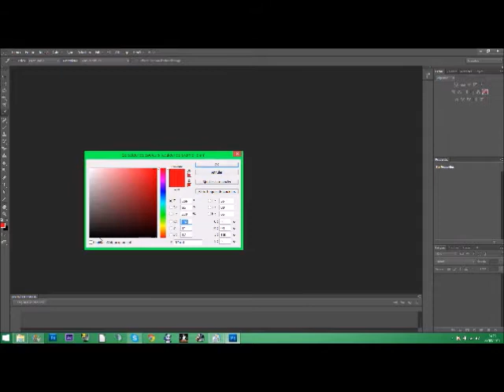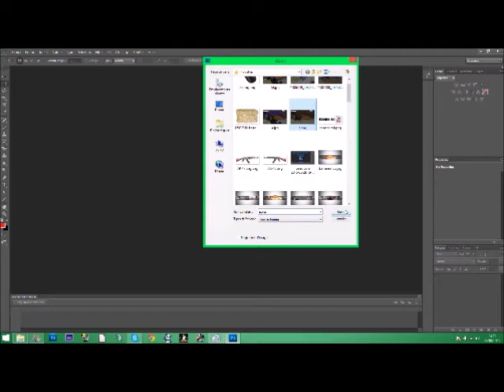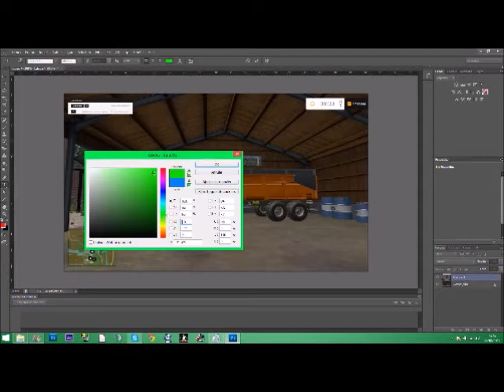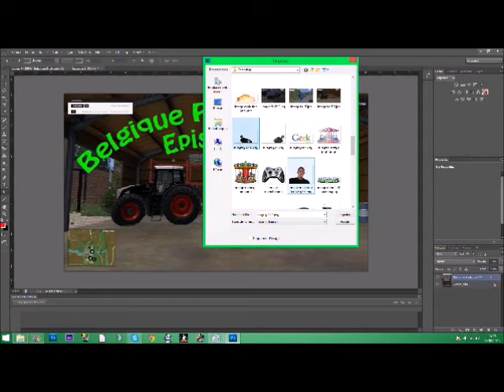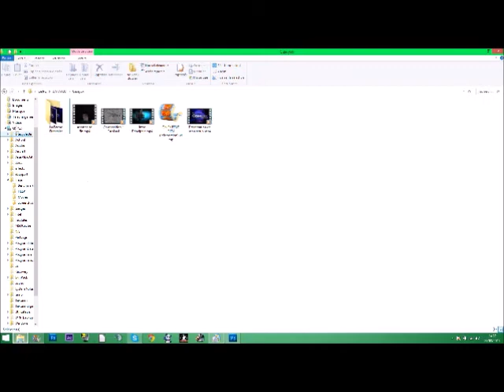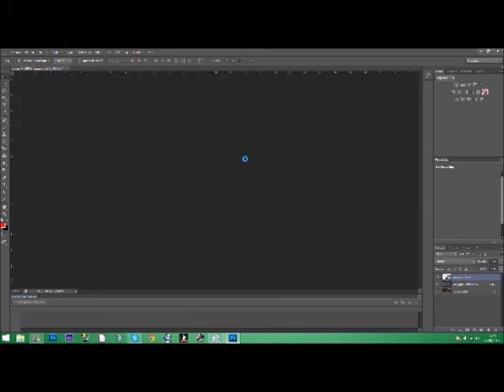Photoshop-Les miniatures!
Salut a toi!

-Decouvre comment je monte mes miniatures sur n'importe quel jeux!
-Met des likes et surtout commente?!